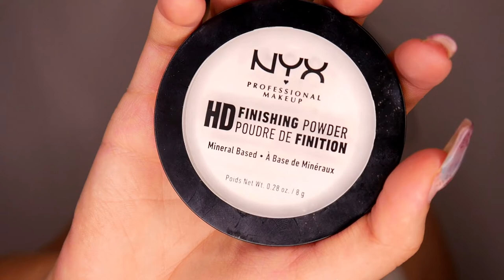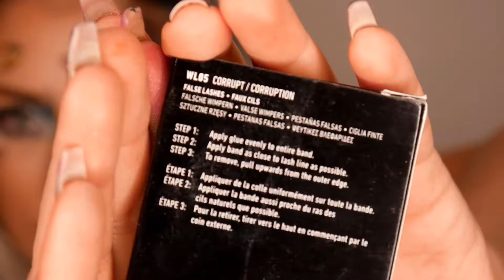The Devil Inside Speed Facepaint - AllysArtists4 Challenge | Steffi Versatile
Unbezahlte Werbung
Ich mache wieder bei der AllysArtists Challenge von Alycia Marie mit. Diesmal Runde 4, Thema: "Heaven and Hell" - Viel Spaß beim anschauen! 👍

Letztes Video: Flower Freckles Speed Make Up 💐 | Steffi Versatile